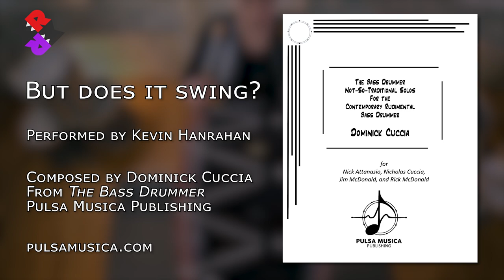But Does it Swing | performed by Kevin Hanrahan | from The Bass Drummer by Dom Cuccia